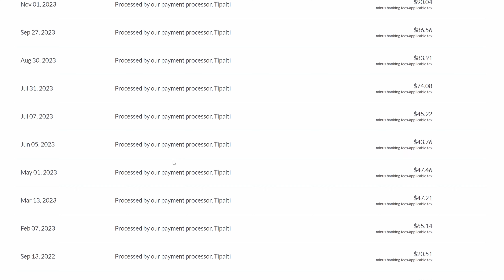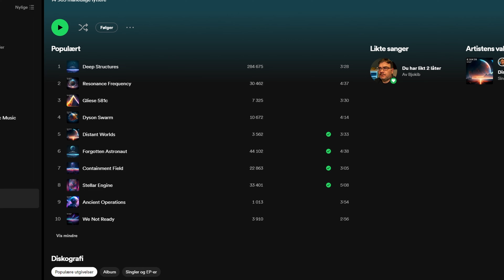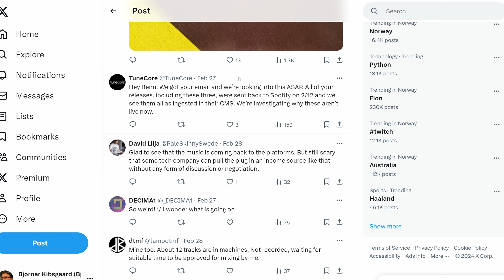Why I Stopped Paid Music Promotions (At the moment)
I am pausing my paid music promotion for a while.

Main PC (AMD Ryzen)
Secondary PC (MacBook Pro)
Audio Interface (RME)
Headphones (DT 770 Pro)
Speaker Stands